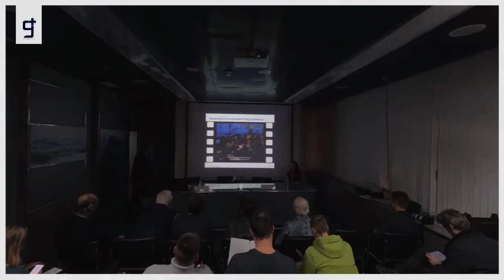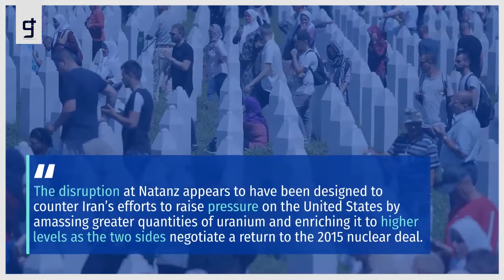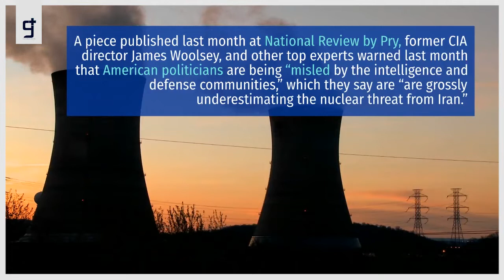Israel Launches Cyberattack To Iran’s Nuclear Program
The Times of Israel reported that unidentified sources told Hebrew media outlets that Israel’s Mossad security service was responsible for the strike, while the Associated Press noted that news organizations inside Israel “nearly uniformly reported a devastating cyberattack orchestrated by the country caused the blackout.” One local media station said the attack caused “severe damage at the heart of Iran’s enrichment program.”